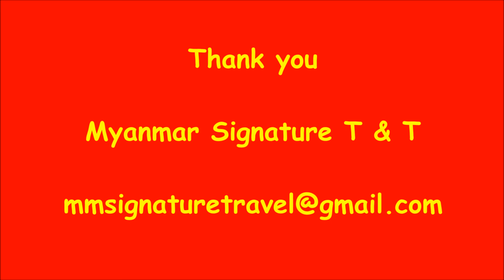Ann Heritage Lodge Inle Myanmar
Ann Heritage Lodge Inle
Maye Ni Gone Village, Inle Lake, Myanmar
Kindly book with Myanmar Signature Travels & Tours
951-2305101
Photos credit to Ann Heritage Lodge Inle